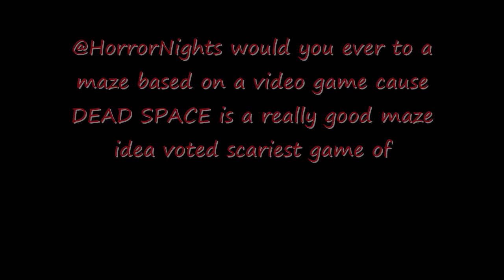HHN 2011 UPDATE 5: VOTE 4 MAZE:DEAD SPACE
THERE IS A CHANCE DEAD SPACE CAN BE A MAZE FOR NEXT YEAR IF ENOUGH PPL ASK FOR IT